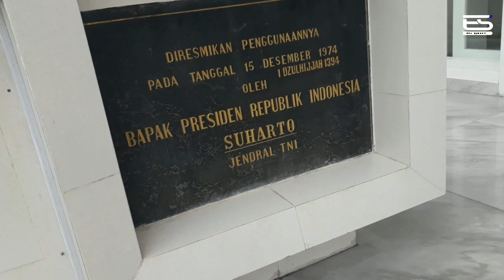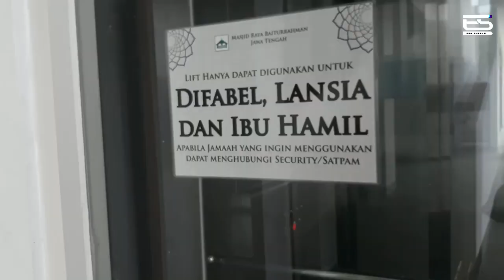MASJID RAYA BAITURRAHMAN SEMARANG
Masjid Raya Baiturrahman ini terletak di area Simpang Lima Semarang. Masjid ini berumur sekitar 50-an tahun, namun kini setelah renovasi bangunan masjid menjadi seperti masjid modern yang bangunannya penuh estetika, yuk simak video lengkapnya!

Terima kasih

Infraction - Hot Life
Infraction - Summer Sound